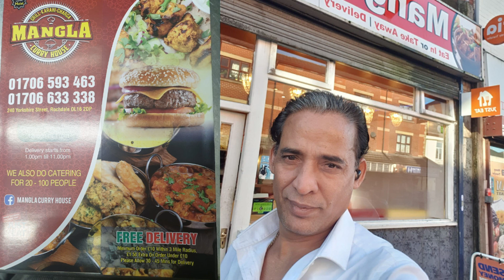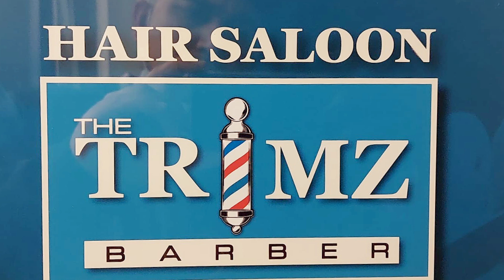Mahiya Kashmir Daya|Ch Munir & Arzu|Pothwari Punjabi Duet Song|Tiktok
Mahiya Kashmir Daya Ch Munir Aarzo Pothwari Punjabi Song
PakAsia Studio

munir & arzo,
 Mahiya,
 Kashmir,
 Diya,
 Single